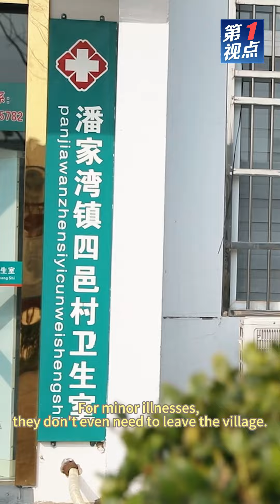Xi urges accelerating rural revitalization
Chinese President Xi Jinping visited a vegetable farm and a village in Panjiawan Town of Jiayu County in Xianning, central China's Hubei Province to learn about local efforts to promote rural revitalization.